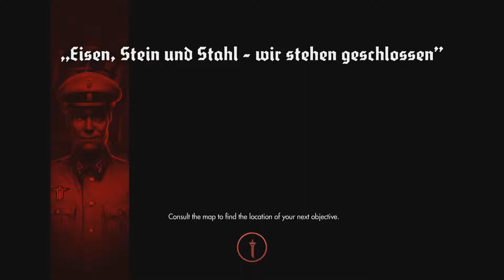Let's Play: Wolfenstein On Uber! Stealth Is Hard... Part 3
Hey guys giveaway for gift cards is wrapping up so get those donations in! Thanks and the $5 donation ofr the $20 gift card is still up for grabs. Thanks and enjoy!